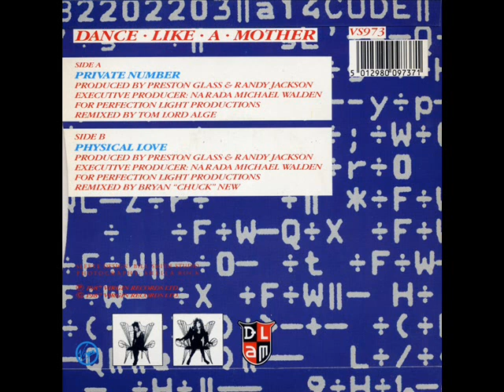DANCE LIKE A MOTHER - PRIVATE NUMBER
Jennie Matthias & Melissa Ritter
Prodotto da Narada Michael Walden
1987